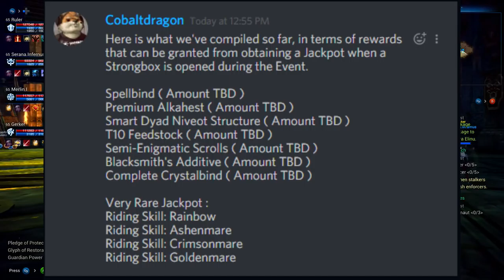Tera News | Strongbox Jackpot Event – Save your Keys!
🎮Discord JOIN THE NOVA CORPS!

This video was uploaded by Nova IIDBZII